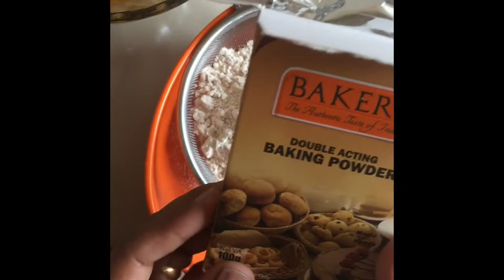Wheat banana cake( ഗോതമ്പ് പഴം കേക്ക് )# no sugar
wheatpowder / 1cup
sharkkara pani 1/2 cup
backingpowder 2 tsp
banana nendran 2 no
oil 1/4 cup
vanilla drops 1 teaspoon